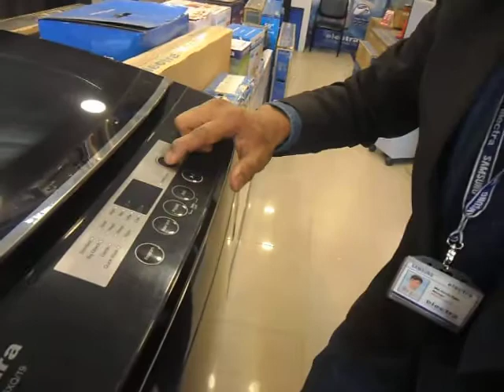Washing Machine Operating System